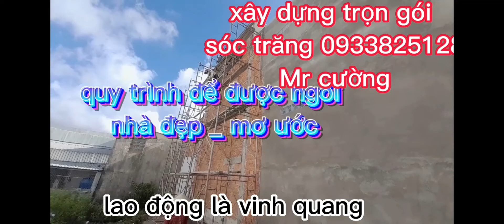Xây dựng nhà trọn gói sóc trăng / các mẫu tường làm bằng thạch cao ,đẹp chất lượng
xây dựng nhà ở sóc trăng
làm tường bằng thạch cao đẹp